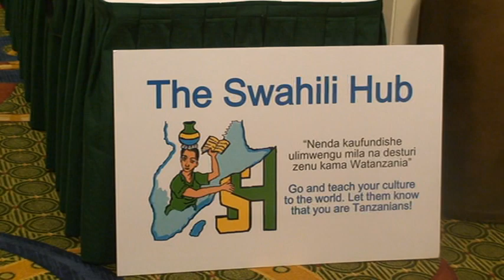THE SWAHILI HUB